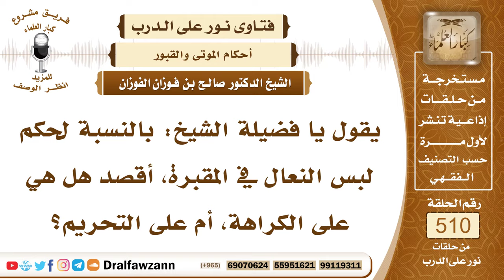7697- حكم لبس النعال في المقبرة - الشيخ صالح الفوزان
"7697- يقول يا فضيلة الشيخ: بالنسبة لحكم لبس النعال في المقبرة، أقصد هل هي على الكراهة، أم على التحريم؟
الجواب: الجواب: لا بأس بلبس النعال في المقبرة، لا سيما إذا كان في شدة الحرارة والرمضاء، أو كان في المقابر شوك أو حصى، فيلبس للوقاية، ولكن لا يدوس على القبور، سواء عليه نعال أو كان غير منتعل، نهى النبي ﷺ عن إهانة القبور والجلوس عليها.
السيرة الذاتية:
للاشتراك في قناة الشيخ صالح الفوزان

14_ الشيخ محمد أمين الشنقيطي
يتيوب

15_سماحة المفتي عبد العزيز آل الشيخ
 يوتيوب

رئيس الفريق
لمشروع كبار العلماء